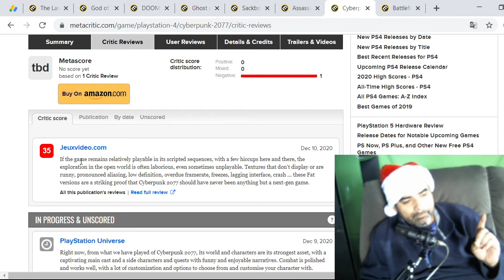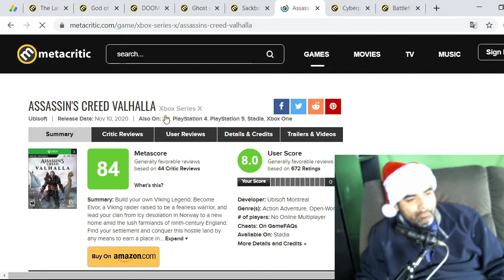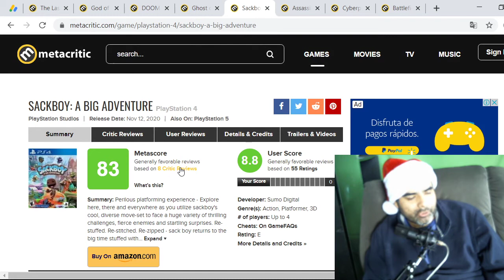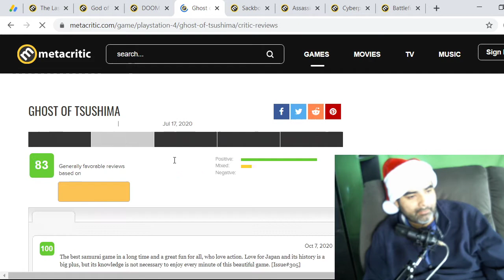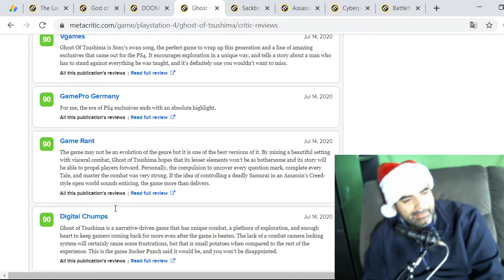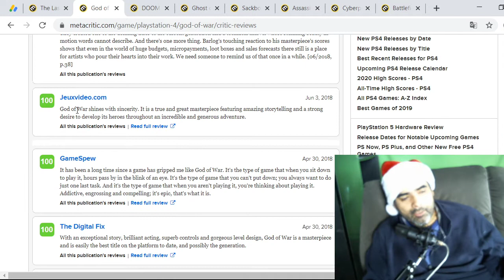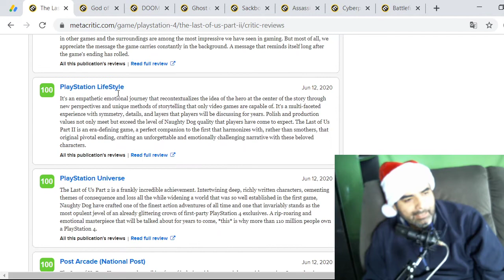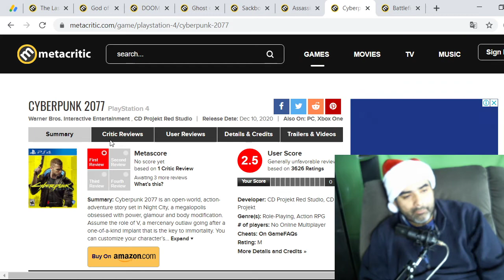El desastre de cyberpunk 2077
Membresía a solo 9 pesos mexicanos